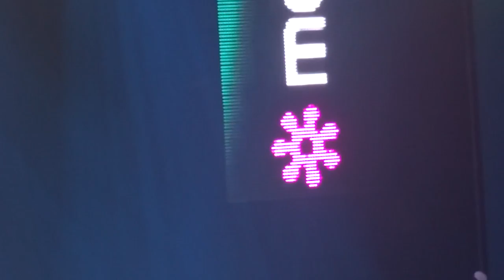Becky Hill - Gecko - Metro Radio Live 2014